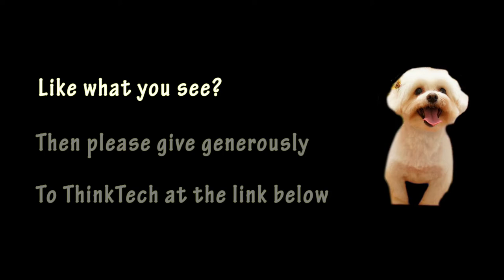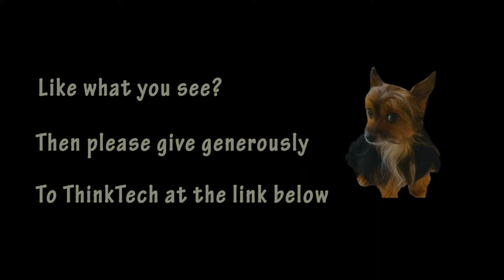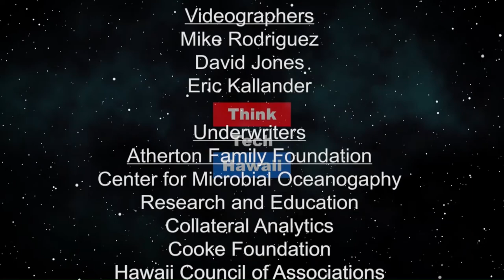Update on Neighborhood Board Elections (Community Matters)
Who won, what will happen now?.  Shawn Hamamoto gives an update of the recent neighborhood board elections

The host for this episode is Kecia King. The guest for this episode is Shawn Hamamoto.